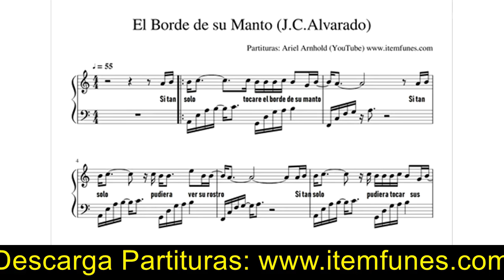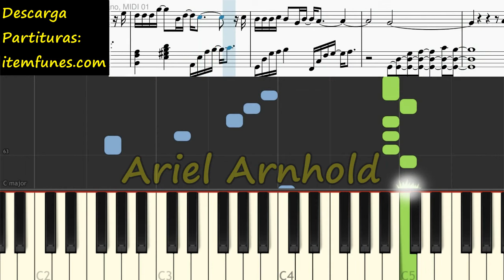SI TAN SOLO TOCARE EL BORDE DE SU MANTO Piano Tutorial Cover + Partitura PDF Juan Carlos Alvarado